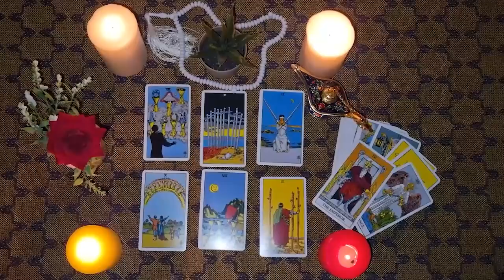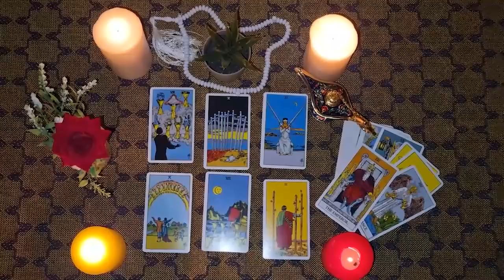SAGITTARIUS🎶AMAZING! THIS SECRET WILL CHANGE YOUR LIFE! ALL THE MASKS ARE COMING DOWN RIGHT NOW!